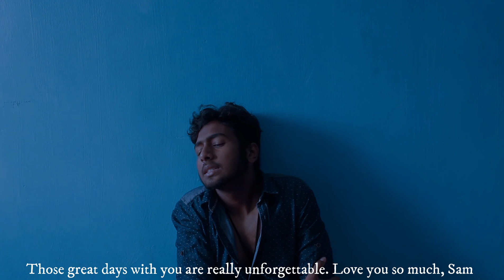Hidden Crimes | Episode 1 : Stolen memories | Directed by Khathirresan Mohan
About :
Sujit Jessan has killed a big gangster and running from the spot to find a hideout. The big gangster’s friends are searching for Sujit. While running Sujit started to remember old days of his life.

Directed by   : Khathirresan Mohan
Cameraman : Vinesh Tamilarasan
Cast               : Nareenthiran | A.T.S Nantha | Kubendran
Support         : Thana Raj | Ghuhan Naidu